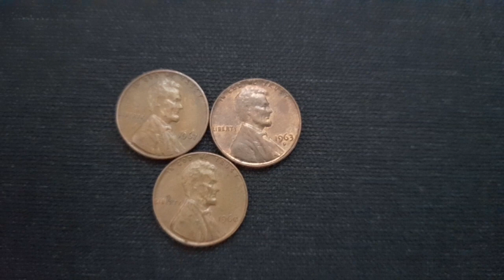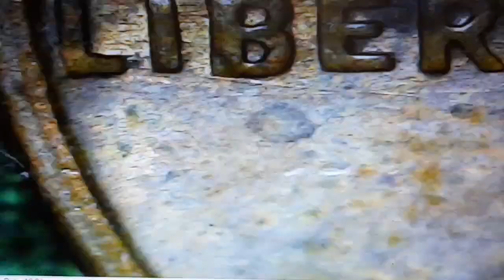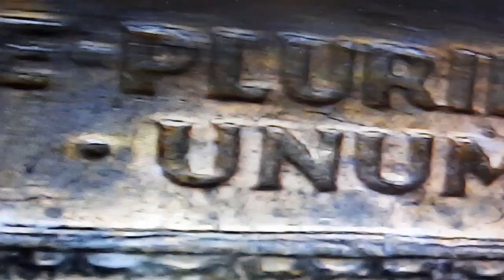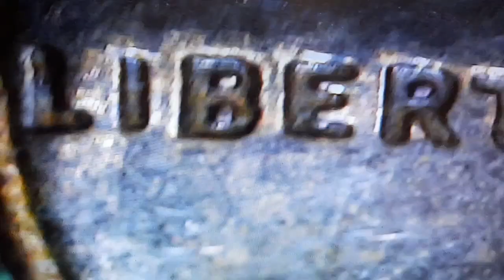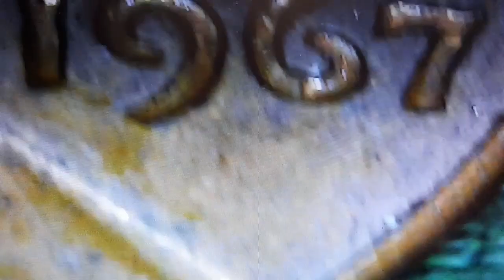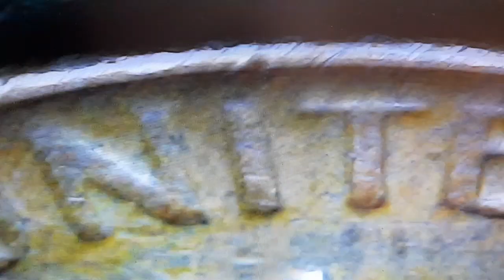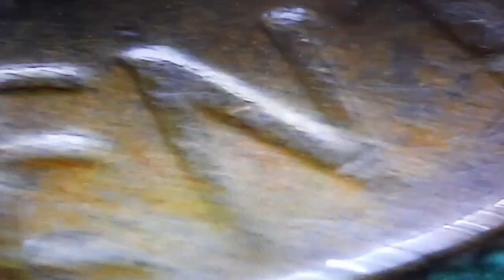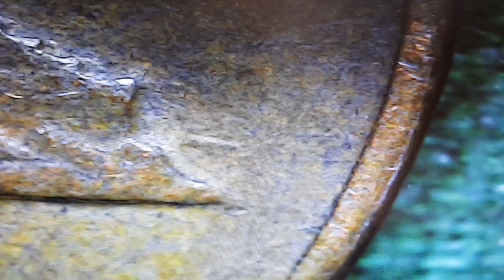1960's LINCOLN CENT ERROR COINS TO LOOK FOR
ERROR COINS#LINCOLN CENT ERROR